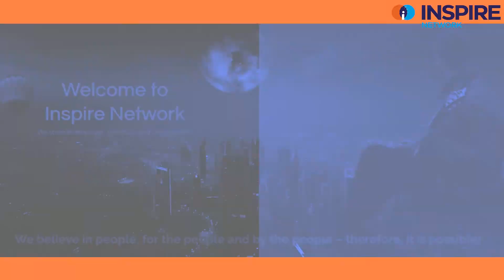FIRST EVER ELECTRIC MOTORCYCLES IN TANZANIA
For the first time in Tanzania the electric motorcycles are introduced with the aim of solving the challenges of commercial motor bikers (well known as Bodaboda).
Eric briefly introduces his project. He also highlights the need for more partners locally and internationally to accelerate the movement and hence support the provision of the greener and cost-effective mobility in the country.
If you are an aspired partner, please contact Eric directly via the links mentioned in the video and below.
We welcome the diaspora as well so we can share the best practices in and from our countries.
All photos included are from Eric’s company.